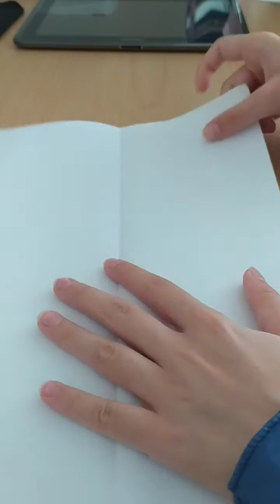Hediye yapımı sevdiklerinize yapabilirsiniz yapıştırıcı ve makas yok❤️